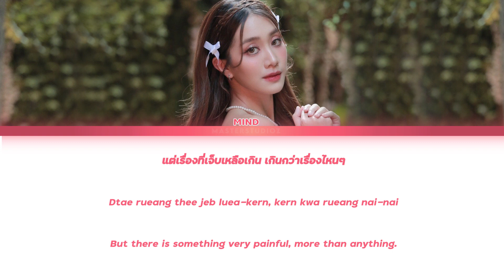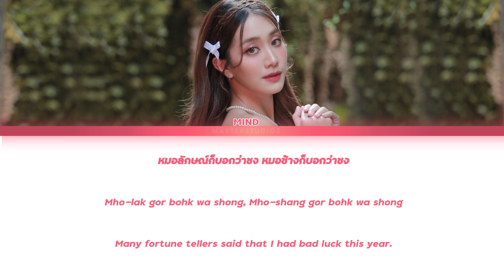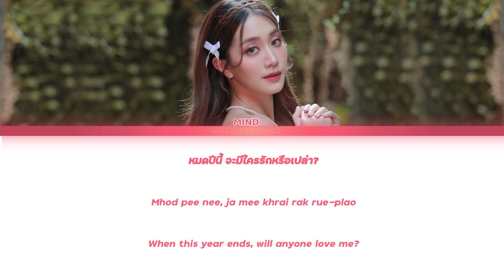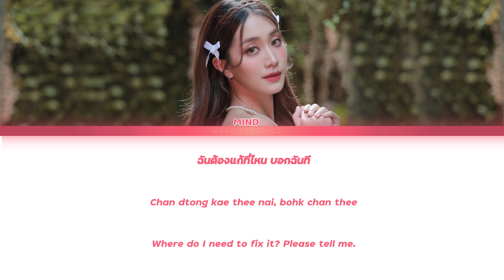[THAI/ROM/ENG] Mind 4EVE - ปีชง (Ost.ชะนีปีชง) [LYRICS]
Mind 4EVE - ปีชง (Ost.ชะนีปีชง) [Color Coded Lyrics]

เพลง "ปีชง" Ost.ละคร "ชะนีปีชง" By มายด์ อาทิตยา ( Mind 4EVE)